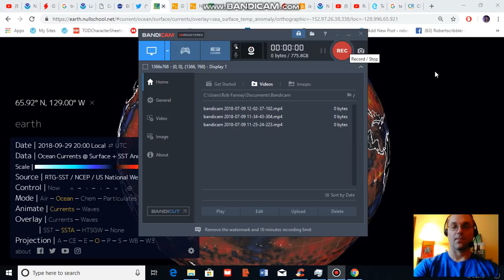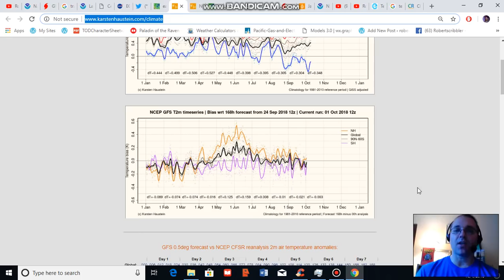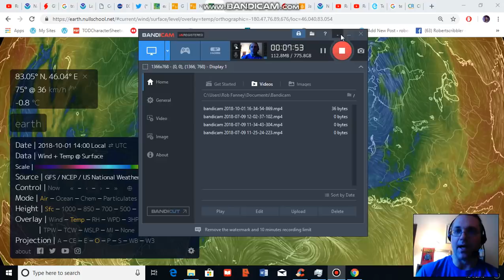Arctic Predicted to Hit 4 C Warmer Than Normal Over Next Seven Days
Energy transfer into the Arctic, particularly from the Pacific Ocean, appears to be very strong during fall of 2018. This south to north heat transfer is predicted to help spike polar temperatures to around 4 degrees Celsius above average later over the next seve days.